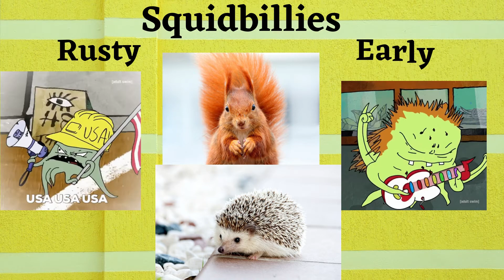18 Unique Pet Names - Based on Adult Animated Shows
18 Unique Pet Names based on the follow adult animated TV shows.
Final Space, Disenchanted, Rick and Morty, Archer, The Boondocks, Squidbillies.

The featured clips, photos and music in our videos are provided by different sites that allow the free commercial and noncommercial use of their content.

We do not intent in any way, shape or form to take credit or steal any videos from any website or individual.

If you see a clip that you own and did not provide permission for free commercial or noncommercial use, we will be happy to resolve this matter with you promptly.